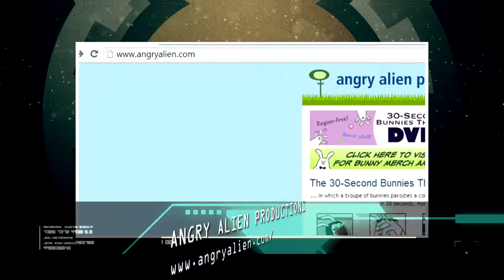Secretos de la Web 7 julio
Parodias animadas de 30 segundos de los mas grandes éxitos de Hollywood

Un divertido juego al estilo del mítico Pong